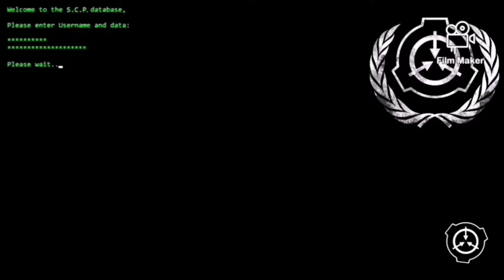Minecraft SCP:SCP-087 U Non Scendere Questa Scala!